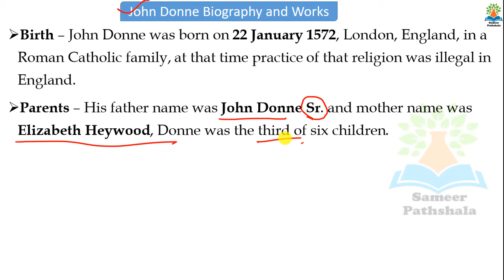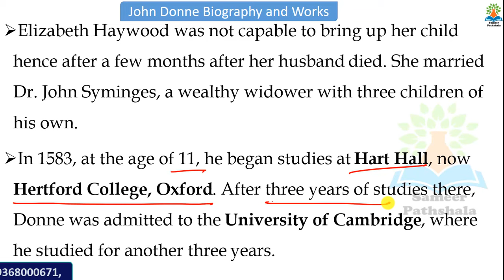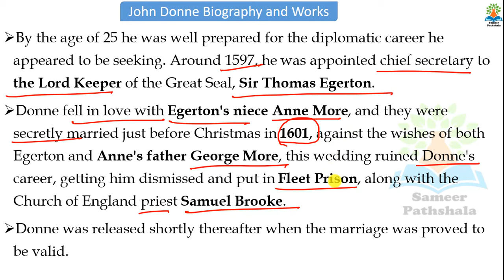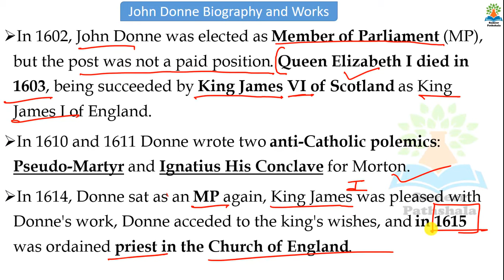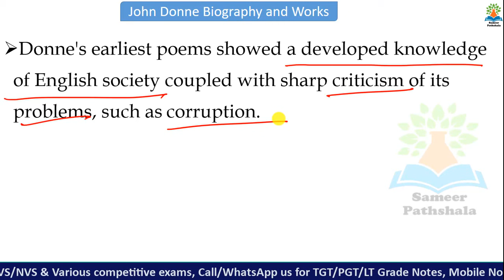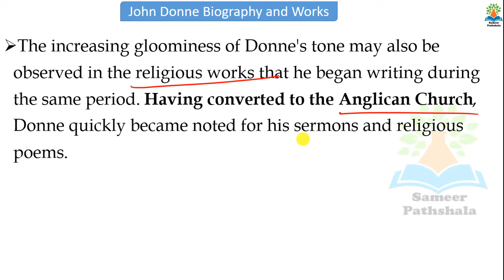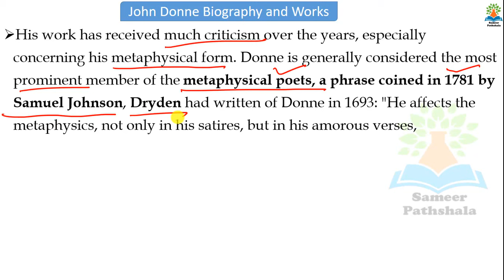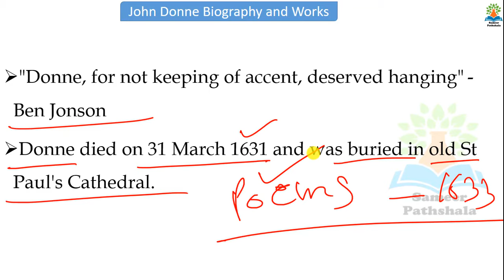John Donne II Biography & Works II Explained in Hindi II Important Fact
Free all TGT Classes